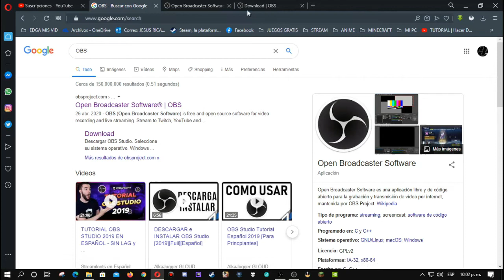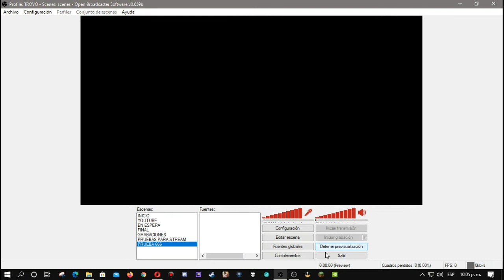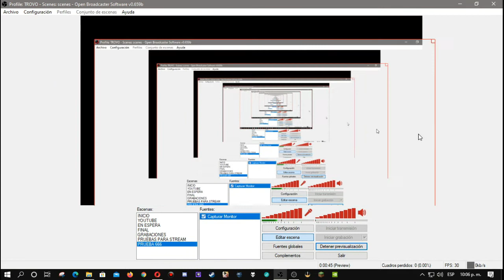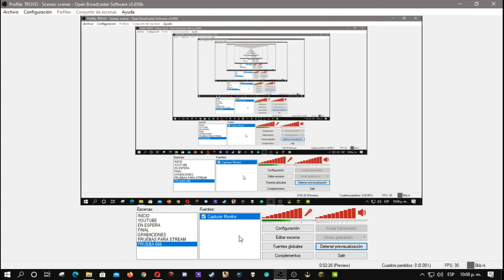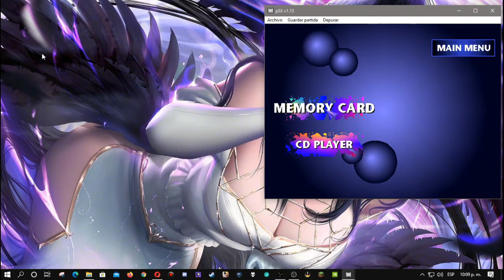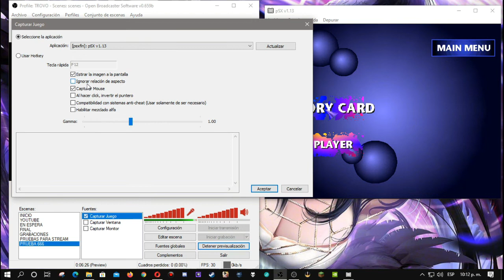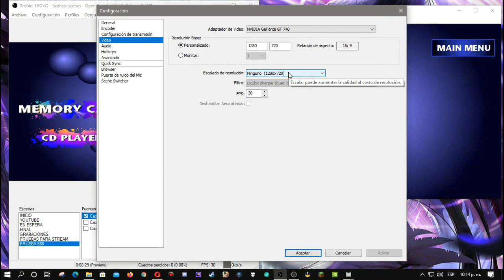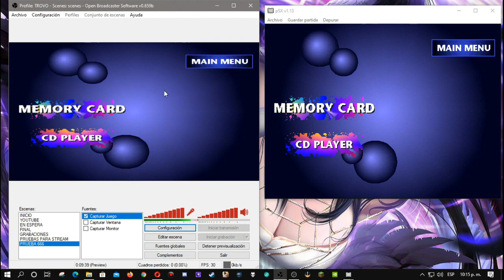#1 OBS CLASICO "PARA WIND7 EN ADELANTE"│ESCENAS, FUENTES, MEDIDAS PARA STREAM Y GRABACION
▬▬▬▬▬▬*◄থৣ💖থৣ► ♏ì φɾìղçҽʂą ◄থৣ💖থৣ►*▬▬▬▬▬▬▬

  ☑ ID: YOSHUA

🔴▬▬▬▬▬▬▬▬▬▬๑۩ DONATIVO ۩๑▬▬▬▬▬▬▬▬▬🔴
💵 SI GUSTAS APOYARME CON ALGUN DONATIVO AQUI LO PUEDES HACER !MUCHAS GRACIAS¡

🔴▬▬▬▬▬▬▬▬▬▬๑۩ MUSICA ۩๑▬▬▬▬▬▬▬▬▬▬🔴
►Musica proporcionada por "audionautix"